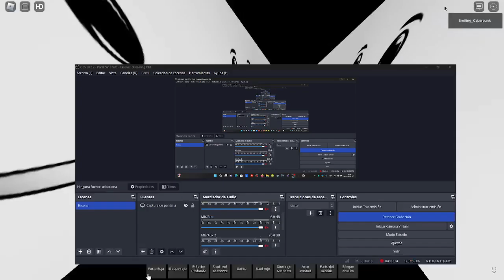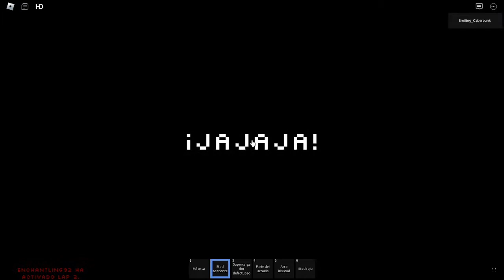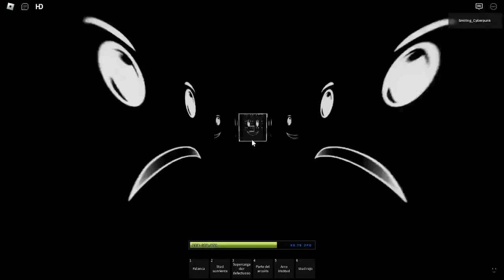6:06 PM Extension | Custom Chase Lap 1-2 (Maybe Made To Play With Perm?)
i took long, buc cuz i took it as practice and imagined there was chaser, just to gain skill xd